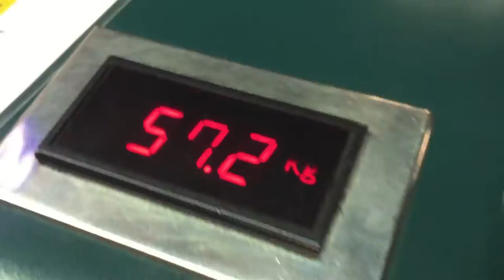Taiwan 2K15: Summary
Summary of my trip to Taiwan!
It's been too long since this trip and I'm finally editing & uploading it cos I'm running out of space for the messy clips.

Enjoy this video while I continue editing the vlogs for separate days!!!